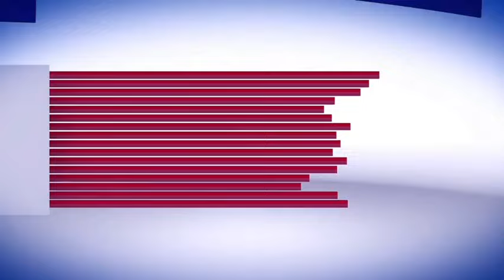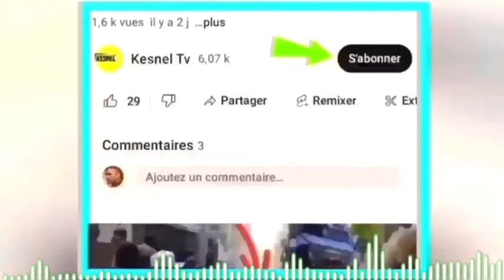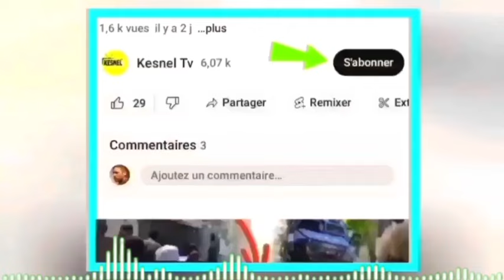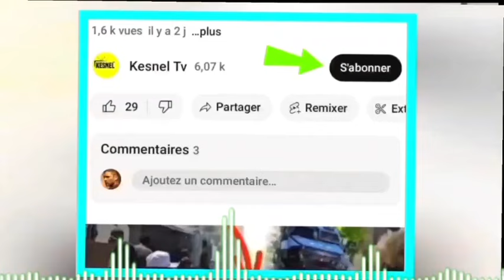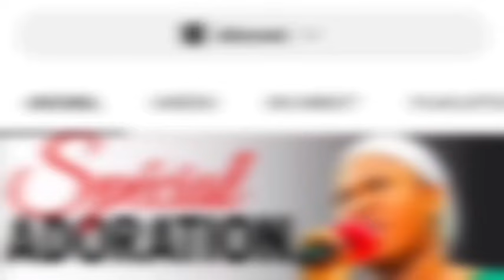nouvel cho17 Avril jwet la gate bsap mete guy Phillipe prezidan,Israel mele ak irán bagay yo myel